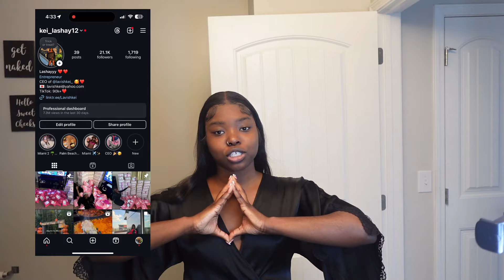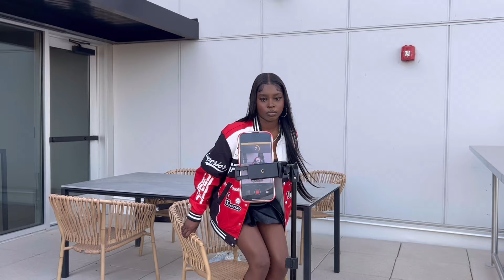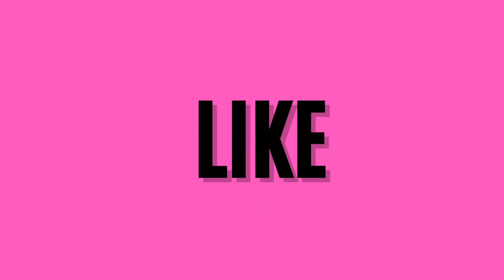Just a content creator in her 20s ♡ come take instagram pics with me + equipment I use ♡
I hope you guys enjoy this day in my life as a content creator.

Tiktok: @lavishkei ( go to my showcase for all products mention in the video)

Amazon Storefront

Purchase your E-BOOKS today!!